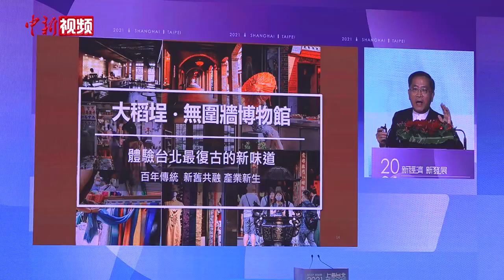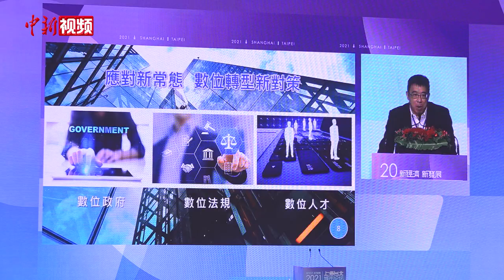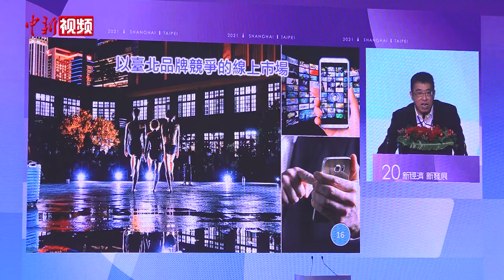2021上海-台北城市论坛举行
12月1日，2021上海-台北城市论坛以视频形式举行。上海市市长龚正、台北市市长柯文哲出席论坛并致辞。上海市副市长陈通、台北市副市长蔡炳坤作主题演讲。